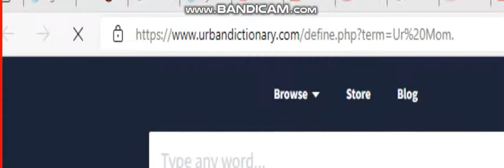ur mom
ummmm

just like sub and share